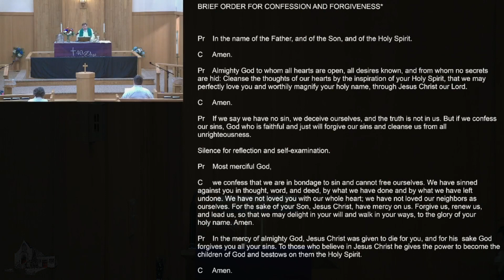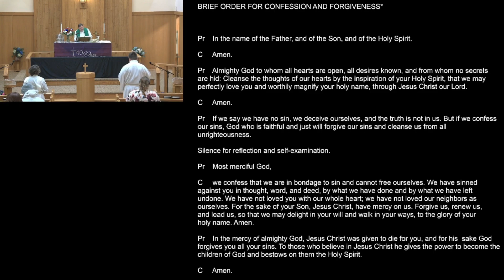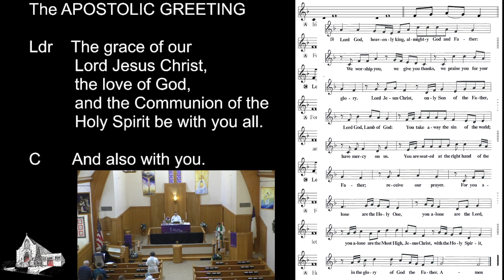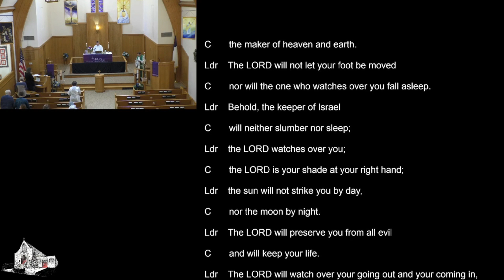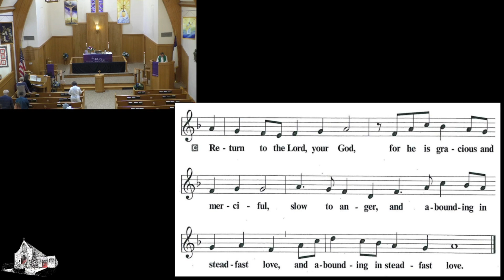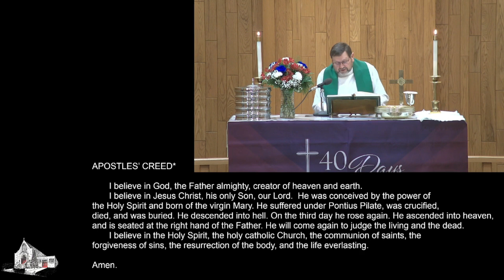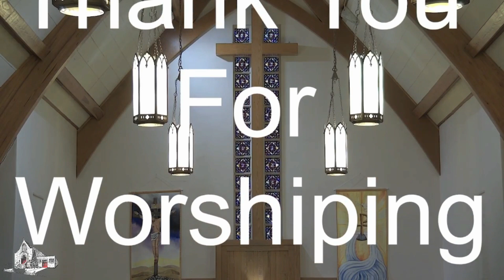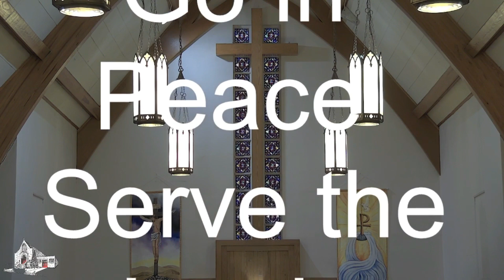{Use For 3 12 2023} The Second Sunday In Lent 3 5 23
Past Services that have been on Dakota Media Access